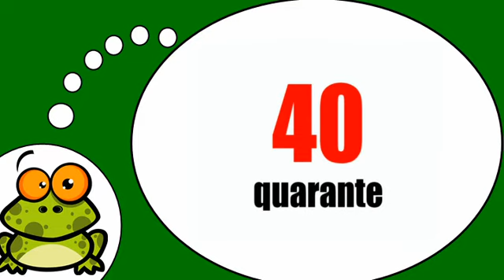Цифры от 40 до 50